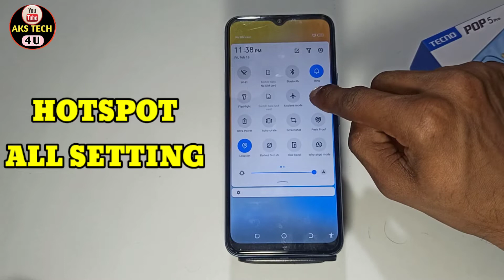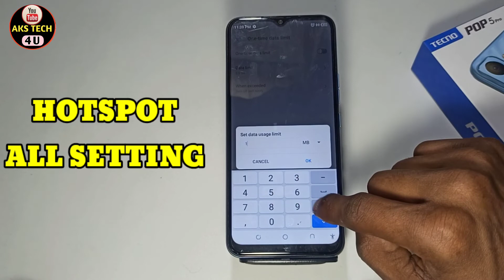How To Change Hotspot password in Tecno Pop 5 Pro | Tecno Pop 5 Pro Main Hotspot Setting Kaise Kare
‌Hello Friends

AksTech4u ,Tecno Pop 5 Pro Main Hotspot Setting Kaise Kare,How To Change Hotspot password in Tecno Pop 5 Pro,
Tecno Pop 5 Pro hotspot Password , Tecno Pop 5 Pro Hotspot Use KAise Kare , Tecno Pop 5 Pro Main Hotspot Kaise Use Kare , Tecno Pop 5 Pro Enable Hotspot,
Tecno Pop 5 Pro Main Hotspot se Kaise Connect kare, Hotspot Setting in Tecno Pop 5 Pro ,Hotspot Password in Tecno Pop 5 Pro ,OnePlus hotspot seting,